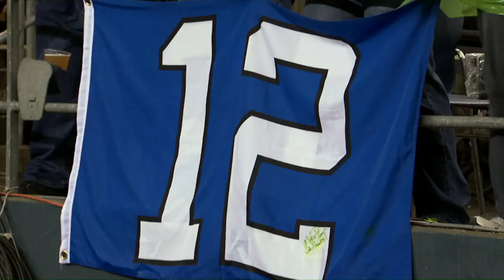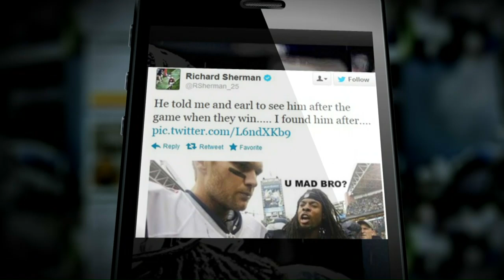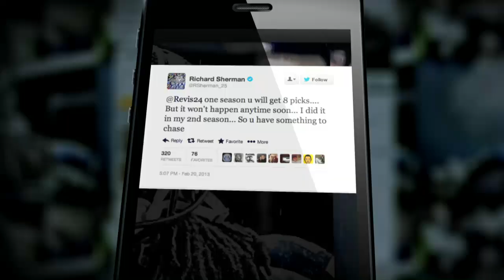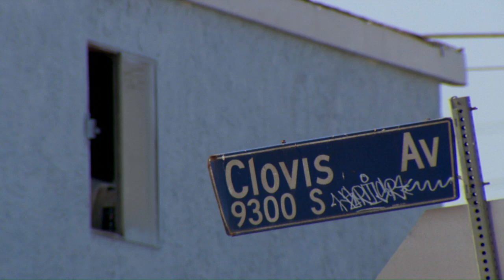Get to Know Richard Sherman: The Trash-Talking Cornerback | NFL Films Presents (2013)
Seattle Seahawks cornerback Richard Sherman is known for getting in the faces of opponents and speaking his mind. Find out how his tough upbringing has inspired him to be a great person and athlete.